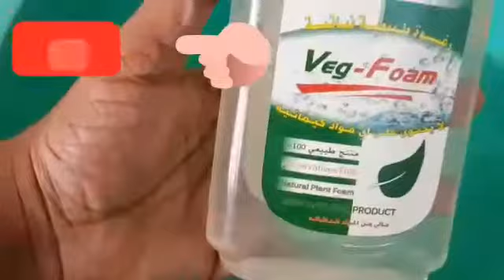Fruit salad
Let’s make fruit salad.